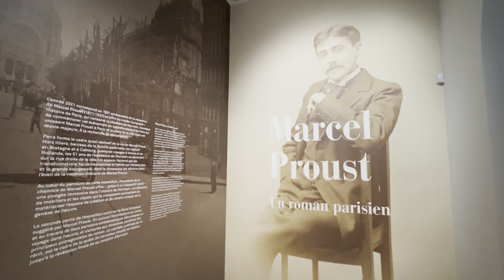Exposition Marcel Proust, un roman parisien. Musée Carnavalet, Paris.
Exposition Marcel Proust, un roman parisien. Musée Carnavalet.